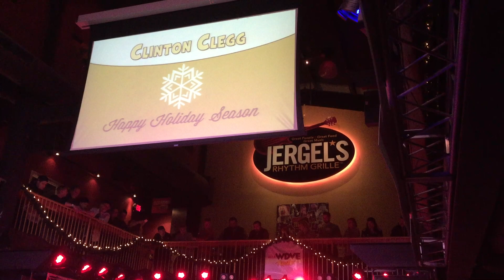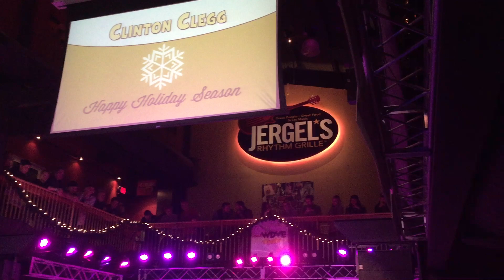Clinton Clegg - WDVE Christmas Show - Jergels Rhythm Grille, Pittsburgh PA 12/13/2017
Clinton Clegg & The Commonheart - WDVE Christmas Show - Jergels Rhythm Grille, Pittsburgh PA 12/13/2017